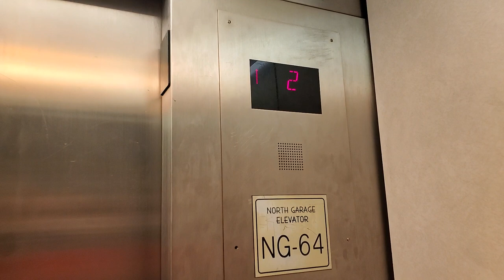Otis Hydraulic Elevators at Westgate Resort Las Vegas [North Garage]